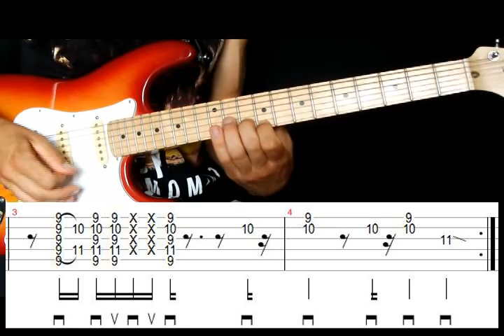КРУТОЙ риф на гитаре в стиле ФАНК 1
Привет, меня зовут Александр Марынчук. В этом видеоуроке я показываю, как играть фанк на гитаре. Сейчас я вам покажу  крутой фанковый риф. Табы прилагаются к уроку.